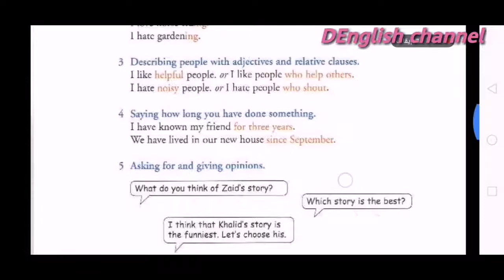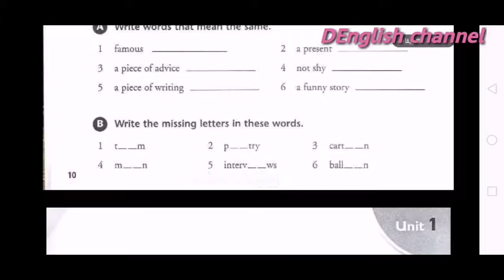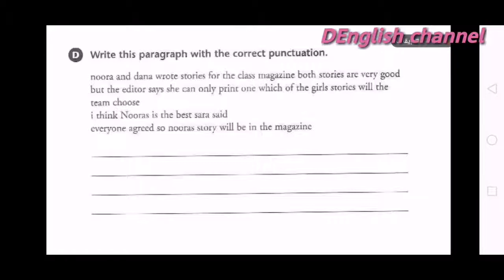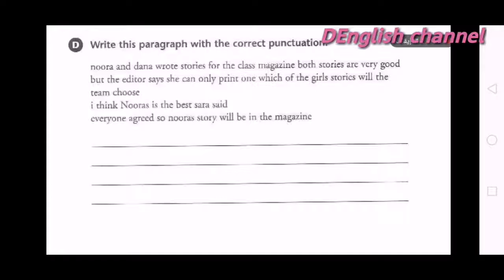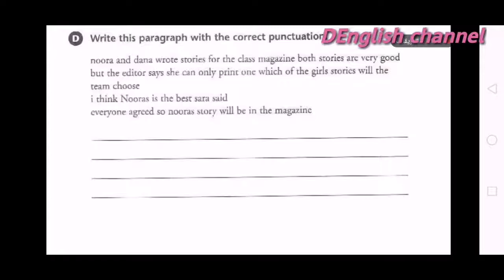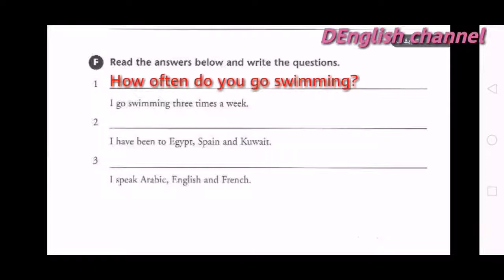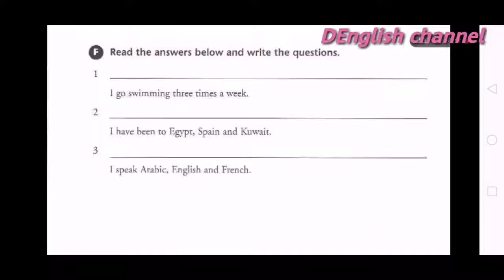انكليزي ثاني متوسط كتاب ص 14 نشاط ص 10, 11, 12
قناة الخطة اليومية على التلكرام لجميع المراحل الدراسية